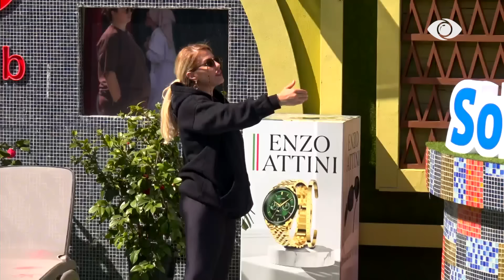"Hiqi duart nga fytyra"/ Egla dhe Meritoni debatojnë ashpër, ndërhyn Ilnisa - Big Brother VIP 3